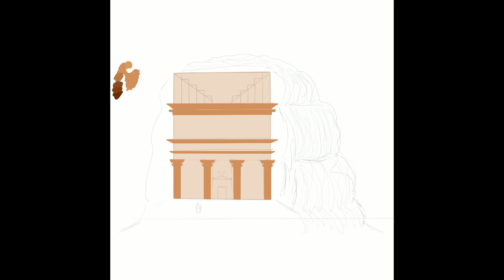Qasr Al Farid of Madain Saleh - Procreate Drawing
Drawing of the magnificent Qasr Al Farid of Madain Saleh, located in Alula, Saudi Arabia. An ancient structure inhabited by Thamud, and then later on the Nabateans.
It was most likely intended to be home to be lived in, but then might have been turned into a tomb.
We don't actually know yet, time will reveal more about this hidden mysterious place.
I wish you enjoyed the drawings! Tell me what do you think about it.

Song: Lamma Bada لمّا بدا يتثنّى